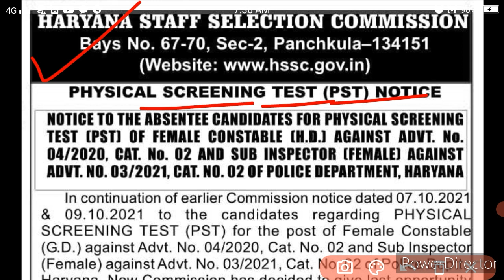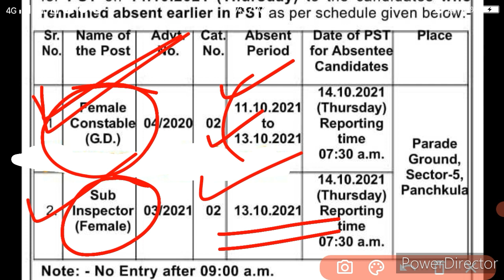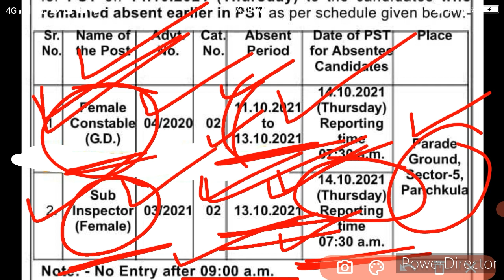Haryana Police Bharti Female Constable & Female SI Special Information - Hssc ने दिया अंतिम मौका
haryana
police, sub inspector
female constable
absent candidate pst date
top channel
best channel
hssc
hssc exam
New bharti
Hssc exam
Viral video
hssc exam date 2021
haryana police exam new update
haryana police female constable physical test 2021
haryana police female si new update

Haryana Police bharti latest update
Haryana Female constable and female Si special
Hssc female constable SI Police bharti physical latest update 2021
Hssc female constable sub inspector Bharti physical date changed 2021

hssc sub inspector general cat no 18 cutoff haryana police si cut off 2021
haryana police sub inspector cut off 2021 haryana police
hssc haryana police cutoff
hssc
cutoff

Haryana Police Court Case Update Today || Haryana Police Female & SI Court Case || Hssc Update

hssc

haryana police si exam court case
Haryana police female constable court haryana police si court case
haryana police si paper court case
haryana police si bharti court case
haryana police si news
haryana police si paper cancel news haryana police si news today
Haryana police female final cut off
haryana police female si final cut of 2021 Panchkula update, panchkula news update Haryana police court case
exam
haryana police si re exam news
haryana police si re exam latest news haryana police si today news
hssc chairman today interview,
haryana police si court case status

hssc Staff nurse result Latest Update today hssc Staff nurse result date
hssc Staff nurse result date 2021
staff nurse result kab aayega
Hariyana staff nurse result date latest news today
hariyana Staff nurse result date 2021 news Hariyana staff nurse result
hssc staff nurse result date 2021 news hssc staff nurse result date 2021
hssc staff nurse result 2021 date
hssc staff nurse result 2021 kab aayega hssc staff nurse cut off 2021

Haryana Police Exam New Update| Haryana Police Admit Card 2021| Haryana Police Physical Result 2021|

haryana police admit card 2021
haryana police physical result 2021
HSSC SI Exam News Today
Haryana SI Exam News Today
HSSC Latest News Today
hssc
hssc si
Haryana SI
Haryana SI exam news
hssc si exam news
Haryana si news today
hssc si news today
hssc police si exam news today
Haryana police si exam news today
hssc si update today
hssc si Court Case news
Haryana si exam cancel news

haryana police female constable cut off haryana police female constable cut off 2021
haryana police female constable normalisation benefits

haryana police female constable answer key 2021
haryana police normalization notice haryana police answer key
haryana police answer key 2021
haryana police answer key 2021 pdf haryana police objection notice
hssc
hssc latest notice
haryana police female constable official answer key
hssc female constable answer key 2021 hssc female constable answer key 19 september
haryana police female constable cut off 2021
haryana police female physical details

haryana
haryana video
Haryana police female constable normalization
Haryana police constable result
Haryana police female constable result Hssc

hssc si cut off 2021
hssc si
haryana si cut off 2021
haryana police si cut off 2021
hssc
hssc si exam cancelled
haryana police si
haryana police si cut off
hssc si exam cancel
hssc si update
haryana si
haryana police si exam cancel
haryana police si exam cancelled
haryana si exam cancelled
haryana police female constable result 2021
haryana police si result date 2021
haryana police female si result
female constable result
physical date
haryana police cutt off
female si cutt off
male si cutt off
top channel
best channel

female constable result
physical date
top channel
best channel